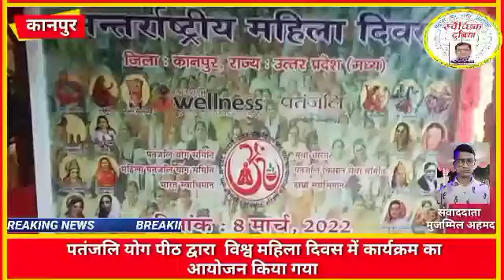kanpur :– पतंजलि योग पीठ द्वारा विश्व महिला दिवस में कार्यक्रम का आयोजन किया गया...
5 साल का अनुभवी को वरीयता

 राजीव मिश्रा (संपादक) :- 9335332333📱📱